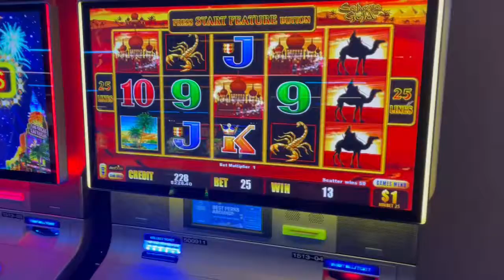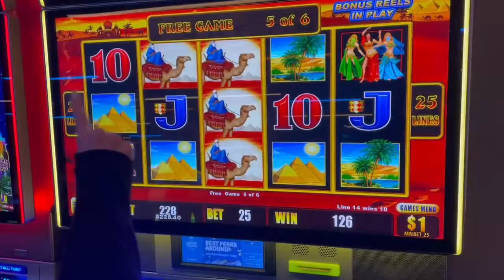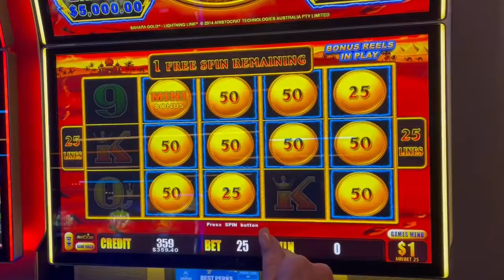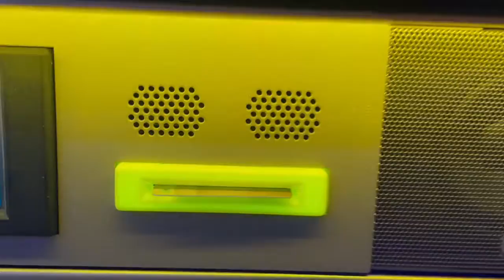Sahara Gold! HANDPAY!!￼